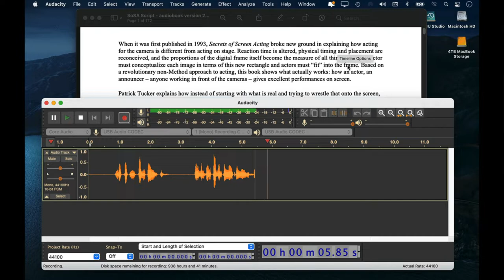0054: Why I Use, Love And Recommend Audacity For Voice Over Work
Hey there, hero!

I often get the questions "What sound recording and editing software do you use? And why?"

Here's my answer: Audacity. For sure.

And I'll tell you why (and why I do when I could use a number of more complicated apps, like ProTools and Logic, but don't) in this episode.

REQUEST: Please join this video's conversation on VOHeroes.com, where the comments are moderated and civil